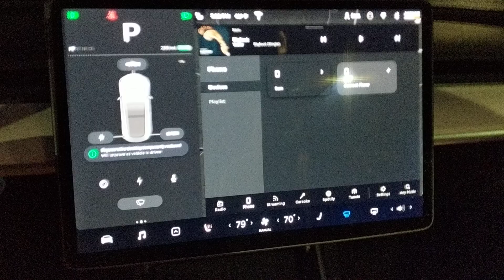Tesla - Bluetooth antenna on parts in car + working harness Sandy Monroe - legacy autos gonna die